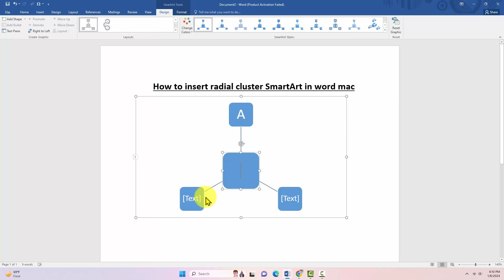How to insert radial cluster SmartArt in word mac